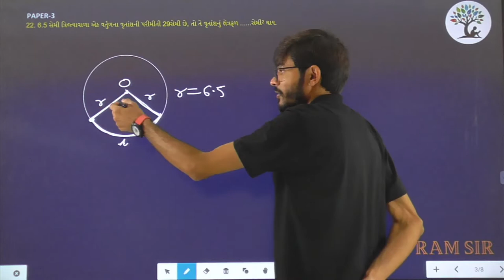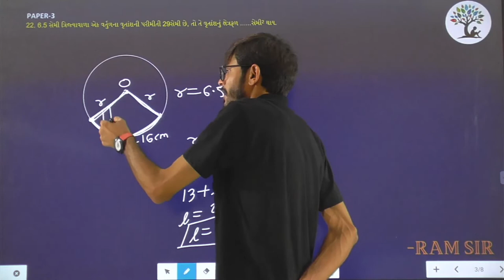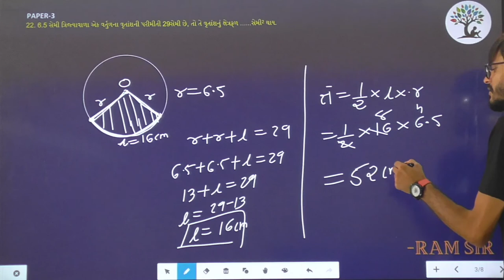Paper 3 | Que 22 | Basic Maths | Alpha Vidhya Sankul | in Gujarati by Ram Sir